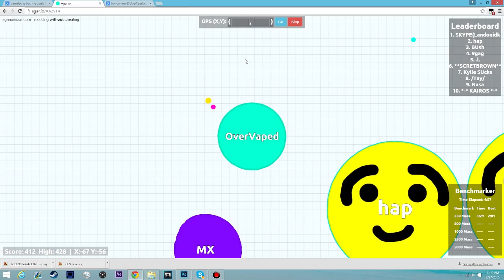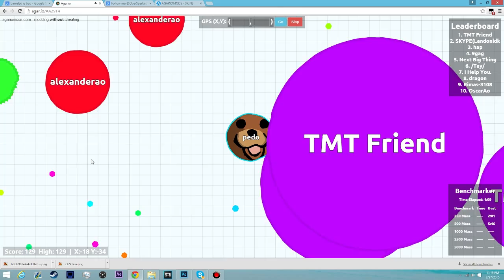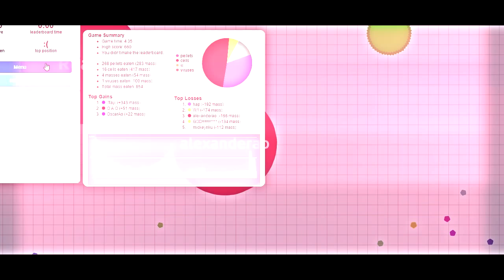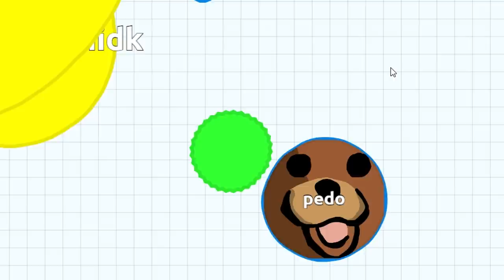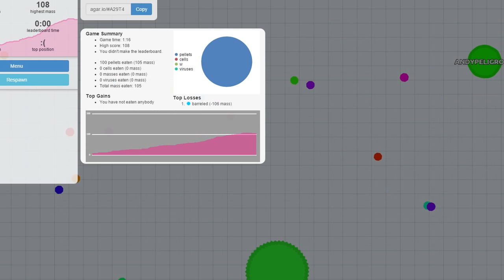WE SUCK AT AGARIO! ft. Barreled (Agar.io)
Title of Video: WE SUCK AT AGARIO! ft. Barreled (Agar.io)